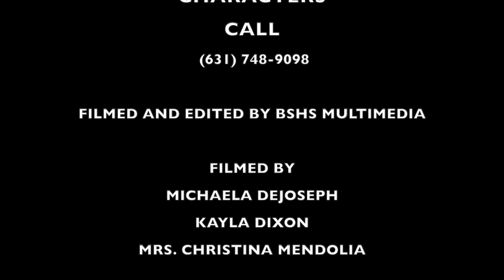"The Addams Family" presented by Bay Shore HS Drama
Bay Shore High School Drama presents. "THE ADDAMS FAMILY" March 23, 24, 25th @7PM in the Bay Shore High School Auditorium.